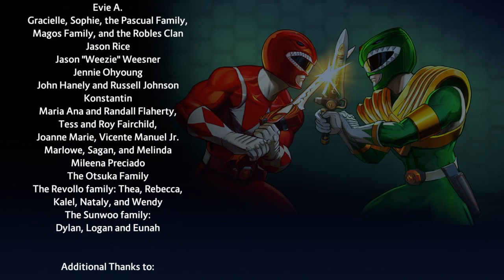Power Rangers: Battle For The Grid The Movie